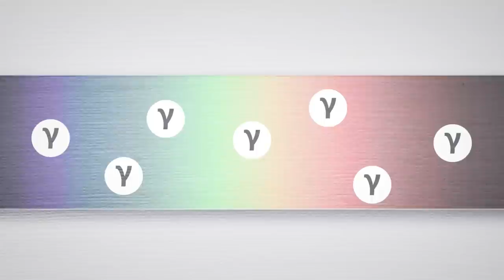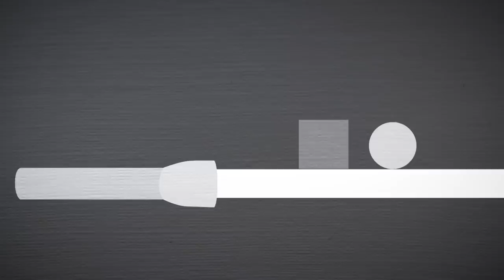How Hardlight Works (Halo Lore)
Hard light technology is prominent throughout the Halo universe, with Cortana harnessing its power to save Master Chief in Halo 4. Today we delve into the science of hard light, while exploring its uses, ranging from shields to light bridges.

Chapters:
00:00 – Intro
00:18 – Science of Hardlight
01:52 – Hardlight Buildings
02:40 – Hardlight in Forerunner Ships
03:29 – Hardlight shields and weapons
04:56 – Hardlight on Halo Installations and The Ark
06:28 – Cortana uses Hardlight to save Master Chief